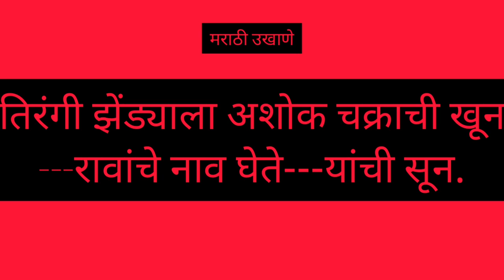Ukhana/ukhane/Marathi ukhane/sankrati ukhane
उखाणे
मराठी उखाणे
उखाणे मराठी
ukhane
ukhane marathi
marathi ukhane
lagnachi ukhane
lagnatil ukhane
navriche ukhane
naverdevache ukhane
marathi ukhane for husband
marathi ukhane for wife